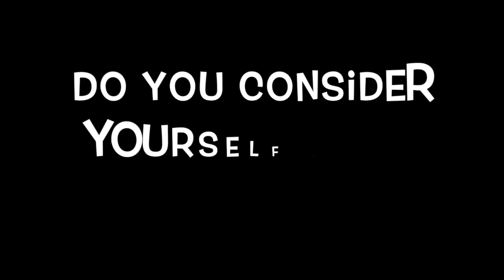Engage-Today.com - Day 4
We Get What We Vote For!